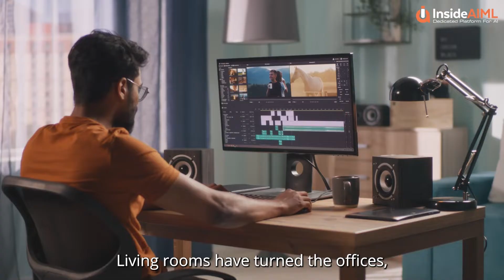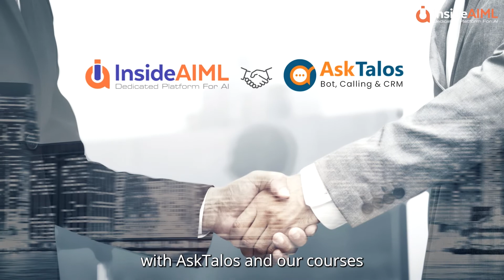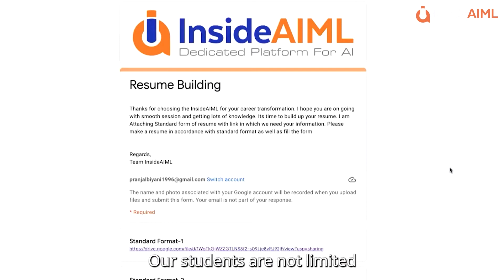How InsideAIML Is Helping Individuals With Their Career Transformation?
InsideAIML is an accelerated online learning platform for artificial intelligence, machine learning, and data science learners. It is the world's leading AI training provider, providing expertise that helps working professionals achieve their career goals.

Our core focus is on three career transformation programs:

✔️Machine In Artificial Intelligence Job Guarantee Program
✔️Masters in Data Science Program
✔️Machine Learning with Python and Statistics

With live sessions, live project work on AskTalos, 3 Months Internship, Lifetime Code Support, Job Guarantee and a lot more, InsideAIML is one of the best platforms to dive into the world of AI.

To learn more about AI, ML, Robotics, Neural Networks, Deep Learning and Data Science,

Want to know more? Please share it in the comment section below, and our experts will answer it for you or write to us at .